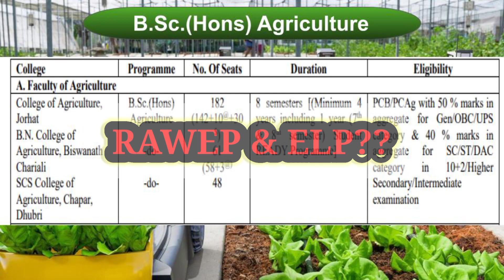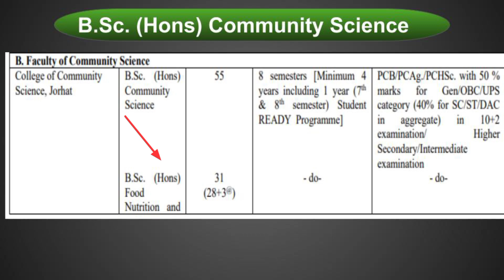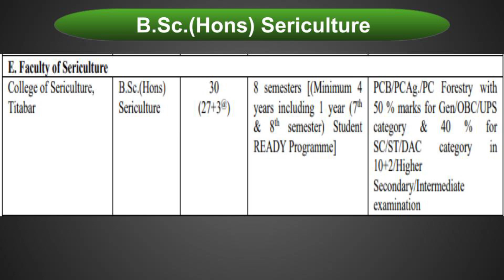Seat matrix of AAU for CET2023 Exam || কোনটো colleg ত কিমানটা seats আছে?? || TheAgroBoy